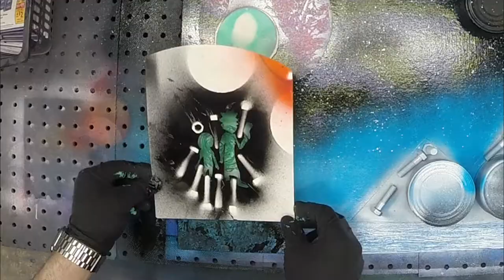Spray Paint Art Rick And Morty Pt 2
Today I spray paint another tribute to one of my favorite shows, Rick and Morty! This piece is extra special as it was commissioned for my brother for his 30th birthday. I made sure to frame it in a way that made it seem 3D!

Oh!! If you were wondering why I spray a lot and change a lot its because with art like this its an "on the fly" situation. Things change rapidly and need to be fixed or altered. Sometimes they can't be and I have to work around it. However, this adds to the uniqueness of the piece! In the end, I am super happy with this one!! I really hope you enjoyed!